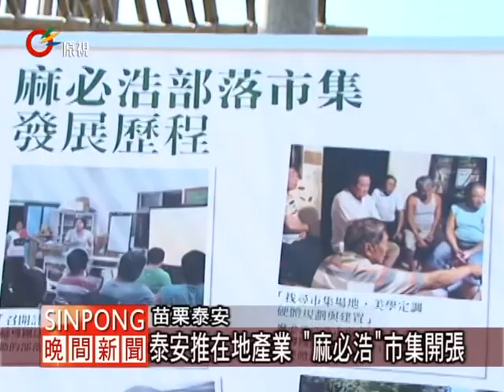泰安推在地產業 「麻必浩」市集開張 20120205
【zermezerman/Sai】

舞者在廣場前隨著音樂賣力跳舞，為苗栗泰安鄉麻必浩部落市集炒熱氣氛，苗栗縣政府推展原住民部落市集，透過部落市集的建置，作為部落共同產銷的通路平台，來發展部落產業。

麻必浩部落市集不只有部落產品銷售，還有表演歌唱活動，吸引了許多觀光客前來參觀，而部落市集帶來的人潮，也讓攤商荷包賺滿滿。

苗栗泰安鄉麻必浩部落市集從即日起每週六日營運，民眾可以趁著好天氣走訪原鄉部落，感受原住民豐富多彩的文化氛圍。